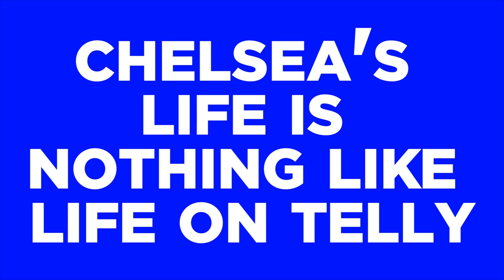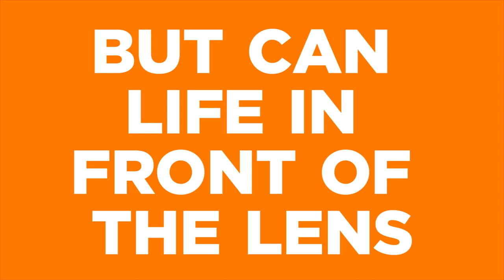The Only Way Is Chelsea's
Winner of the TakeOver Residency Award 2013

14 year old Chelsea lives in Acomb, York - and as far as she's concerned her life's a mess. But she's got a plan. With the help of best mates Lee and Dionne, she's going to turn things around and star in her own reality drama. Soon enough, everyone wants a piece of Chelsea's reality, but can life in front of the lens refocus the many troubles behind it? The Only Way Is Chelsea's is a funny, dark but touching tale about one girls quest to re-invent her own reality and what can happen when you get what you wish for.

A TakeOver and Root Theatre Co-Production.